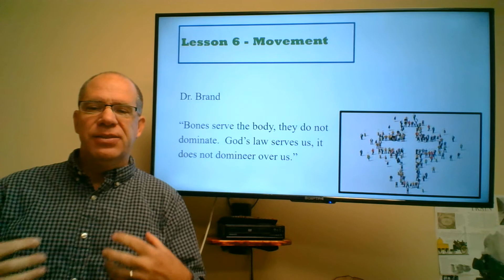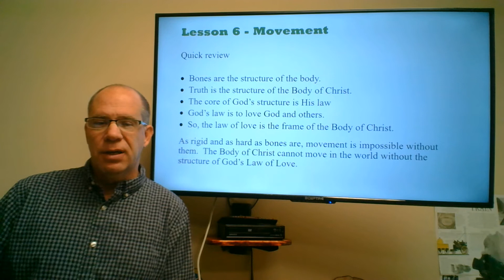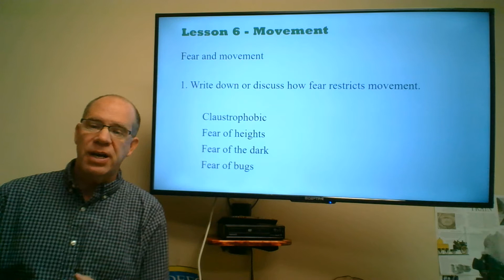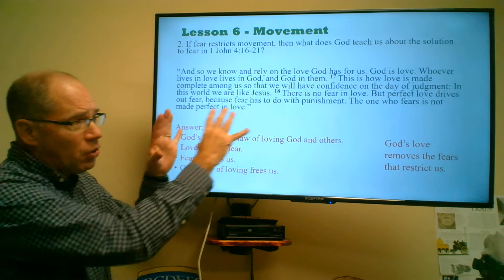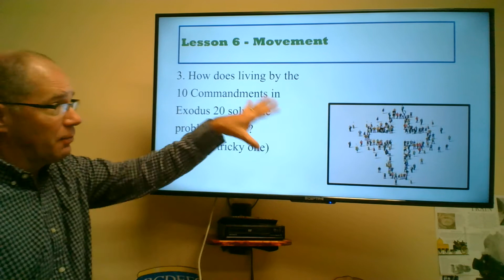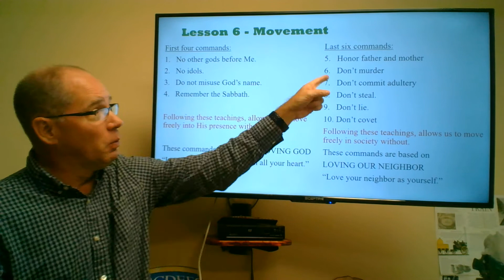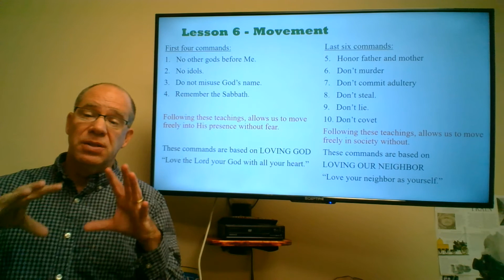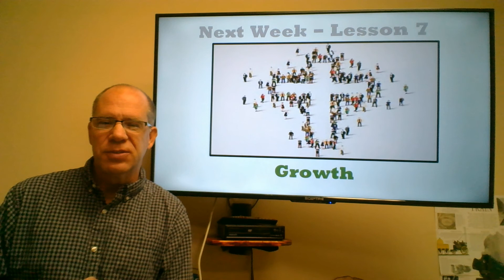The Beauty of the Body - Lesson 6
God's structure gives us the freedom to move.